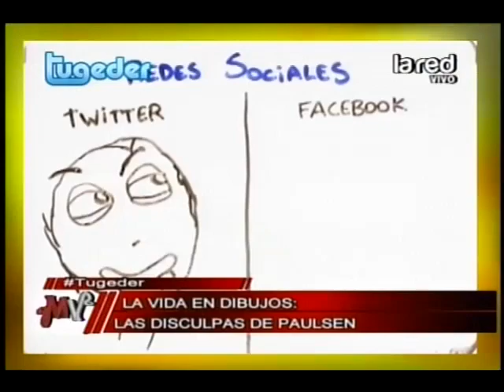El resumen noticioso de la agencia "Tugeder", las disculpas de Paulsen y canciones inéditas